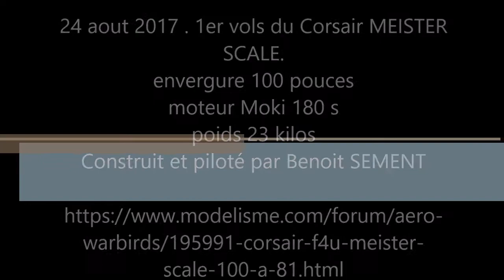1 er vols CORSAIR MEISTER SCALE /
Corsair F4U 1 D / envergure 100"/ Moki 180 s / 23 Kg.